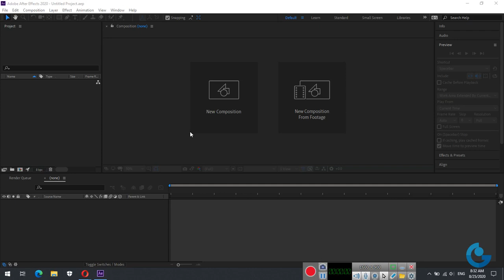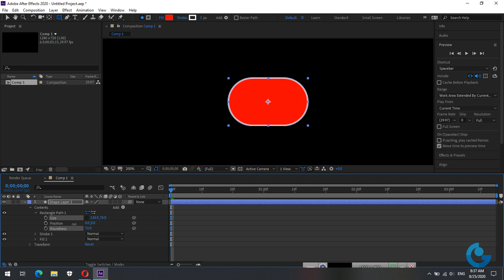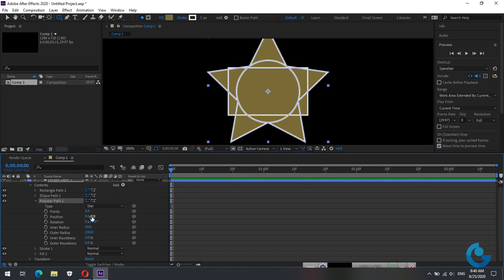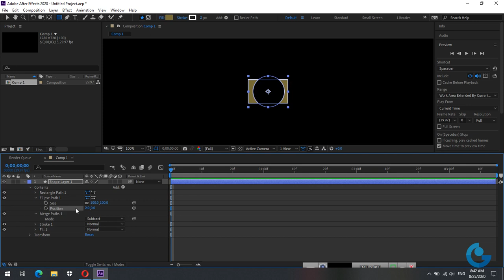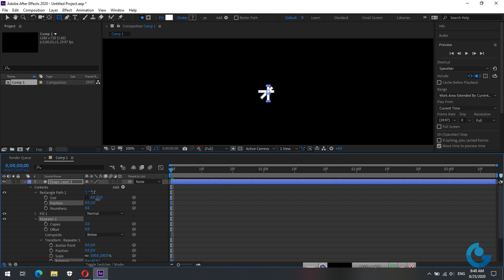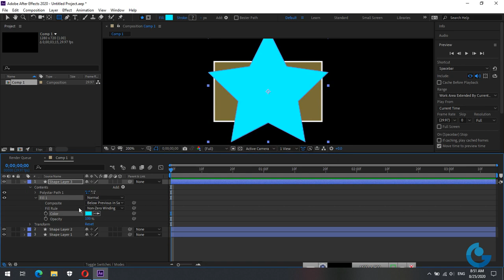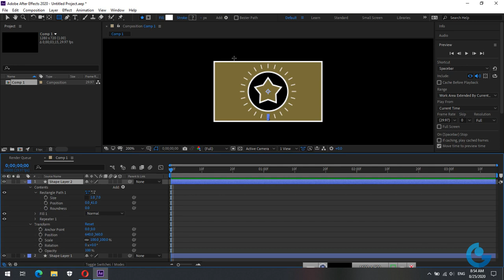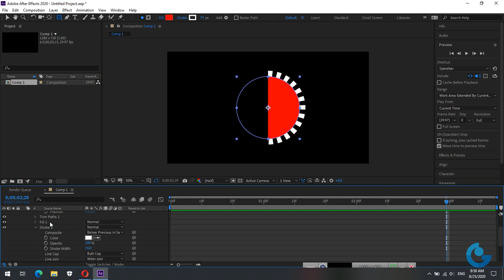After Effects 02aa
Shape Layer cơ bản